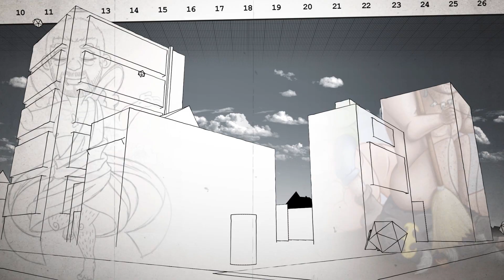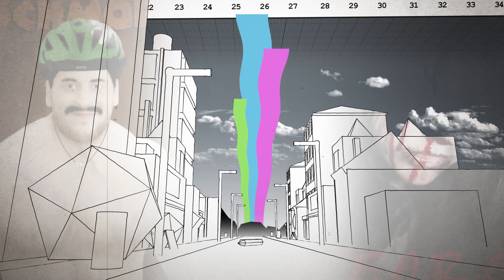Pen & Paper T.E.A.R.S. Outro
Outro von Pen & Paper T.E.A.R.S
2015